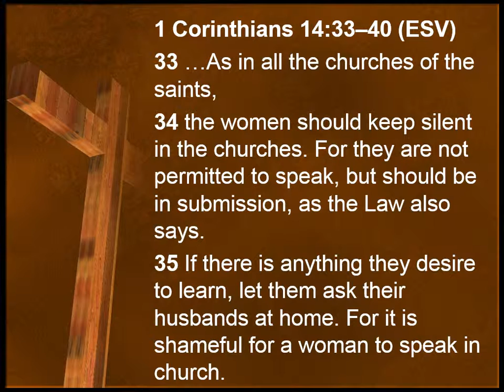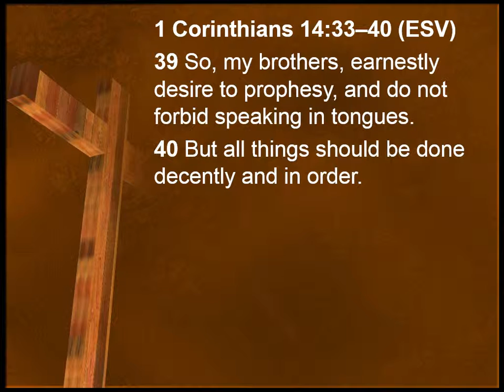Worship that Glorifies God, part 3